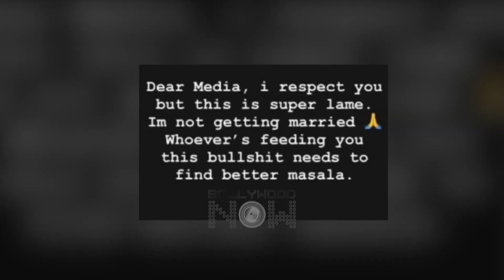Badshah Opens Up On His 2nd Marriage Rumours With GF Isha Rikhi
Rapper Badshah denied his wedding rumours with his girlfriend Isha Rikhi. Taking to Instagram, Badshah shared a note on his stories and cleared everything about his marriage.